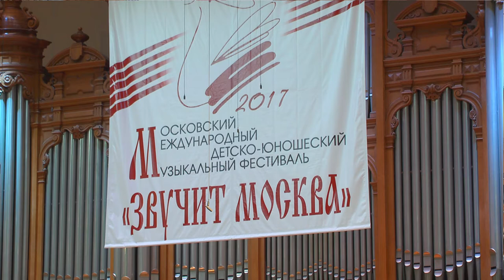Chamber Orchestra Yair Rosenblum (arr. S. Rizarev) - Unetaneh Tokef